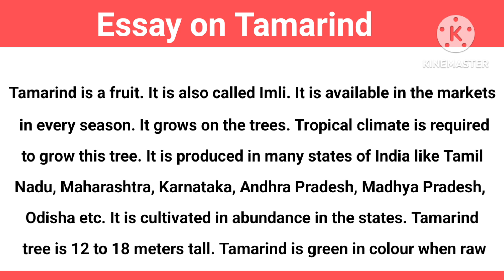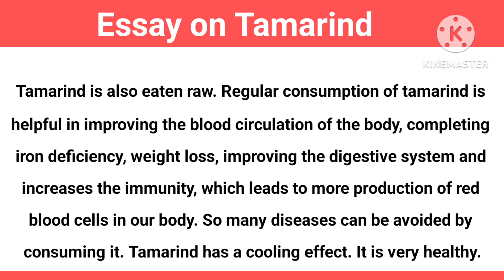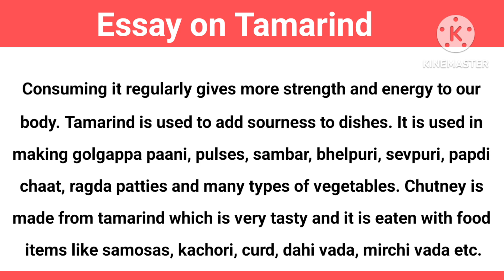Essay on Tamarind | Essay on Tamarind in English | Essay on Imli | Imli Par Nibhand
10 Lines English Essay

10 Lines Hindi Essay

Essay on tamarind,  Essay  on tamarind in English about 350 words, Essay on my favourite fruit, Essay on Imli,  Imli per Nibhand, इमली पर निबंध

Category - Education